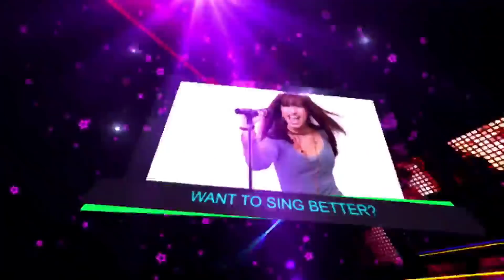Vocal Coach REACTS TO SOHYANG 말문이 막히는 소향Sohyang의 노래， 숨죽여 듣는 이소라 ′제발′